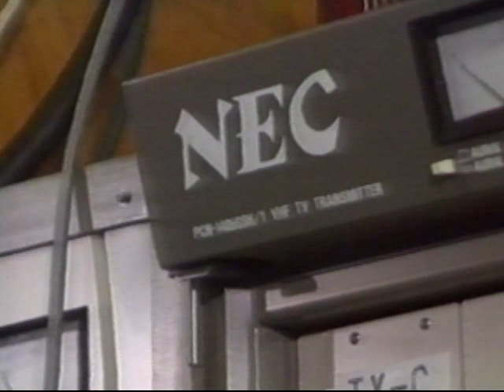TVQ 0 to 10 Channel change news report Sep 1988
TVQ 10 started life in 1965 as TVQ 0. The station will celebrate its 50th anniversary this year. In September 1988 the station changed frequency from 0 to 10 to align itself with the other station in the 10 network. This is a news report that discussed the technical aspects of that change especially the change to the transmission tower on Mt Coot-tha. Source TVQ 0